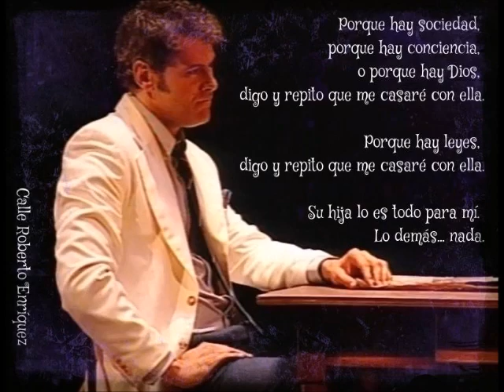Roberto Enríquez en "Doña Perfecta" (2013)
ROBERTOENRÍQUEZ interpretó a Pepe Rey en la obra de teatro "Doña Perfecta", de Benito Pérez Galdós, con dirección de Ernesto Caballero, y de la que pudimos disfrutar del 11 de octubre al 24 de noviembre de 2013, en el teatro María Guerrero (CDN) de Madrid.

Coproducción Centro Dramático Nacional y Teatro Cuyás–Cabildo de Gran Canaria con motivo del X Congreso Galdosiano

En el Teatro María Guerrero del 11 de octubre al 24 de noviembre de 2013.